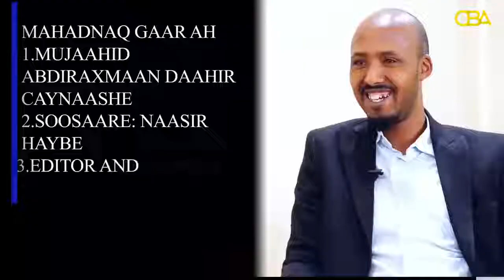Waayojoog_ Mujaahid Cabdiraxmaan Caynaanshe Qaybtii 1/10aad iyo Dhacdooyinkii SNM ee Mahadha Reebay